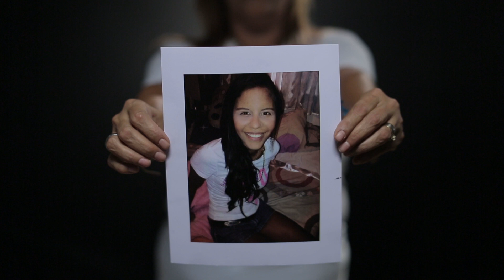ROSA OROZCO - AMNISTÍA ES CAMBiO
Para Rosa Orozco no fue justo que su hija Gerladín fuera asesinada durante una manifestación solo por querer un mejor país, pero tampoco es justo lo que hoy siguen viviendo todos los familiares de los presos políticos.

Por eso, también para Rosa la Amnistía es el punto de partida para el futuro de  Venezuela.

Amnistía es Cambio.